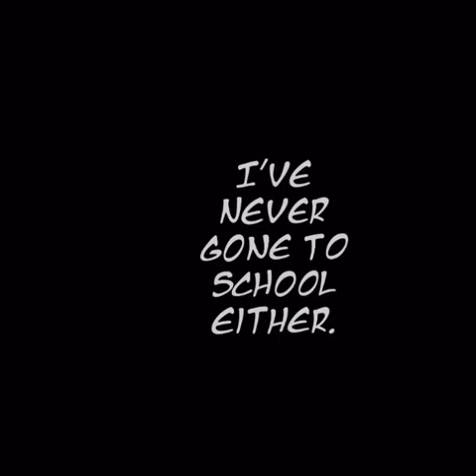the perfect girl - mareux･ﾟ✧ (sped up)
» ┊ ✎ 𝐈𝐌𝐏𝐎𝐑𝐓𝐀𝐍𝐓 ┊ 重要 ੈ✩‧₊˚・．
     ⊹˚.  𝗰𝗵𝗮𝗿𝗮𝗰𝘁𝗲𝗿/𝘀 ➪ denji and reze (chainsaw man)